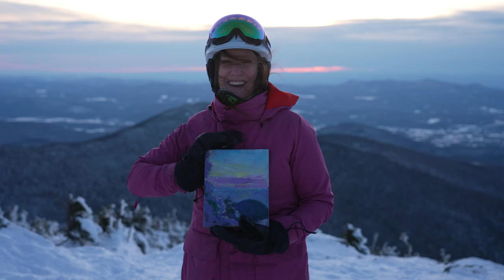The Art of Carrie Pill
This profile of an amazing local talent, artist Carrie Pill, is a must-see. Enjoy!